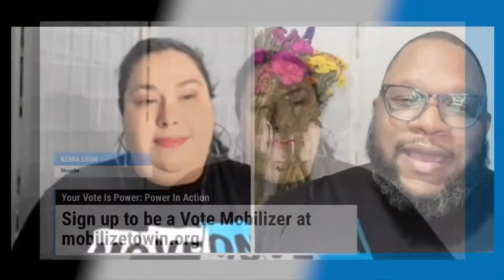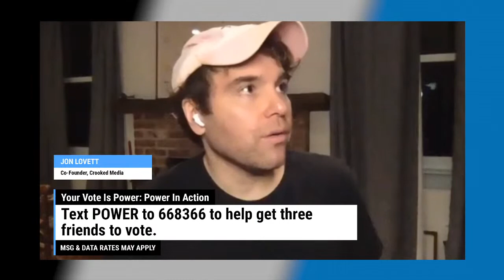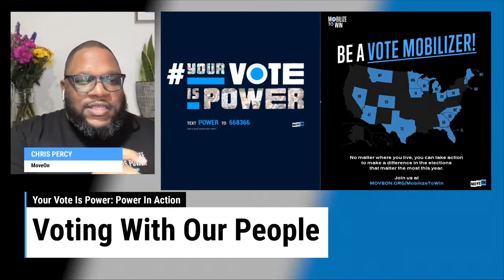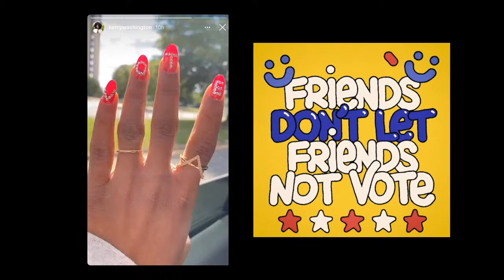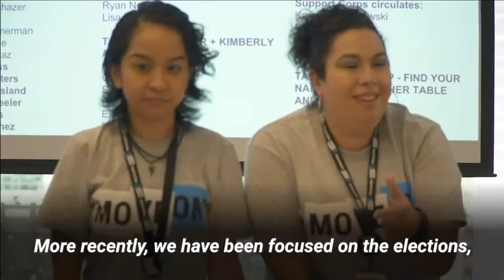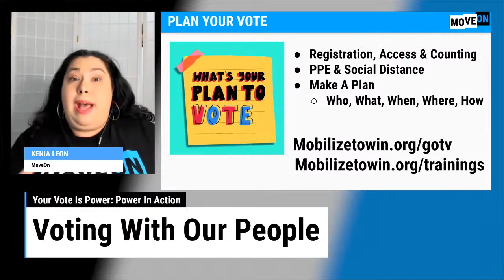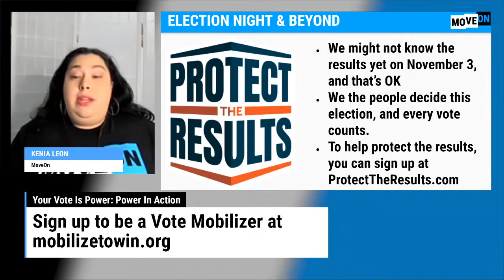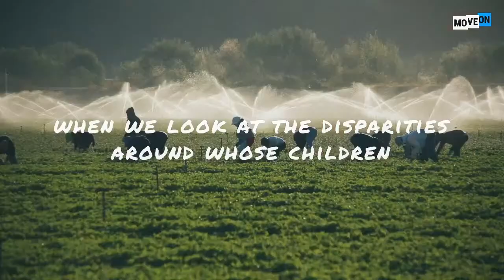Your Vote Is Power. Power In Action: Voting With Our People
LIVE NOW:

Join us and MoveOn’s Chris Percy & Kenia Leon, special guests Jon Lovett from Crooked Media, Terrance Woodbury from Hit Strategies, and the cast of Hamilton and more as we learn how to talk to our community and get the vote out with our friends!